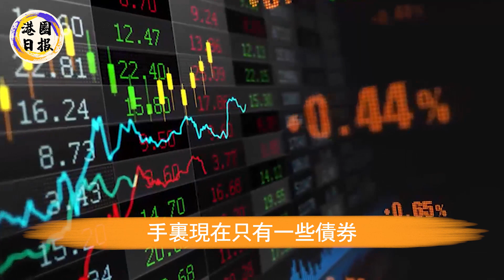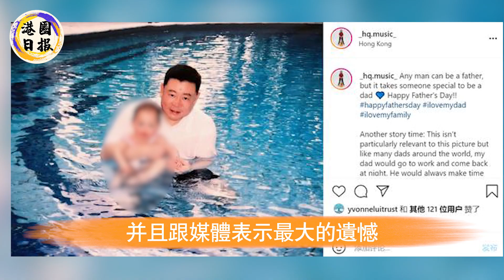突發！出大事了！劉鑾雄變賣千億家產，拋下嬌妻連夜出逃英國，甘比做夢都沒想到，700億股份都是空殼，大劉真是好手段！劉鑾雄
60歲張學友突爆近況！數億豪宅緊急拋售疑財產分割，與羅美薇婚姻狀況終於瞞不住，難怪近期一度暴瘦引人擔憂！
又一TVB花旦被爆醜聞！偷吃成癮狂睡人夫，當街車震16分鐘不雅視頻滿天飛，隱藏10年真面目徹底曝光，難怪馬國明玩弄3年就是不娶！
一代功夫巨星家中慘死9天無人知！兩妻三子無一人為他送終，妹妹惠英紅自責不已，離奇去世真相被揭開毛骨悚然#惠天賜#港圈日報